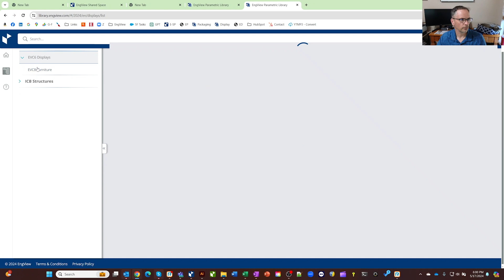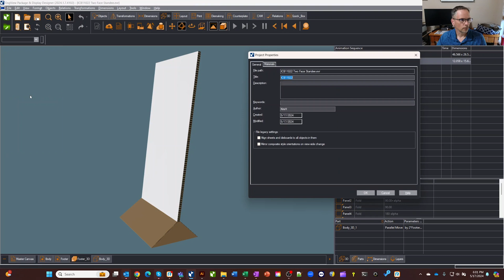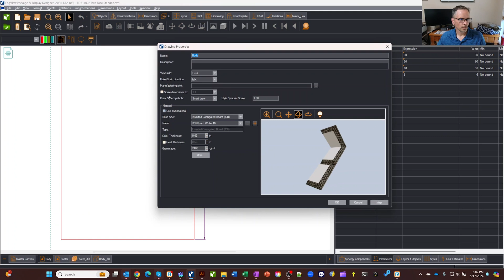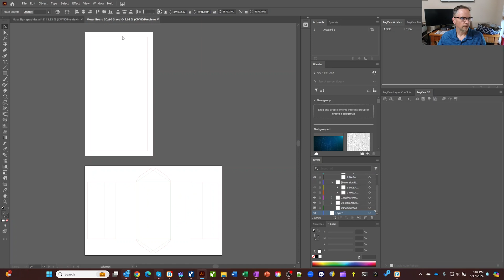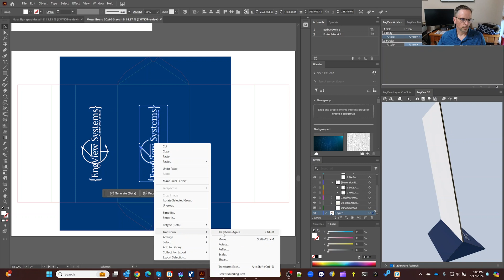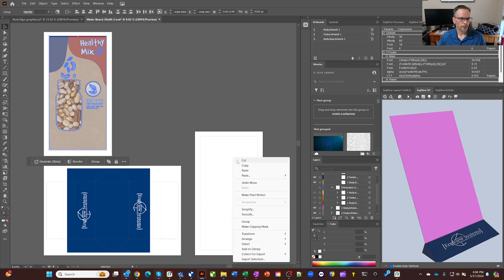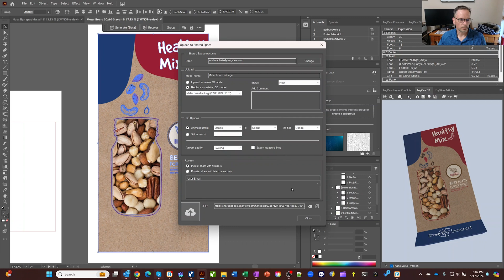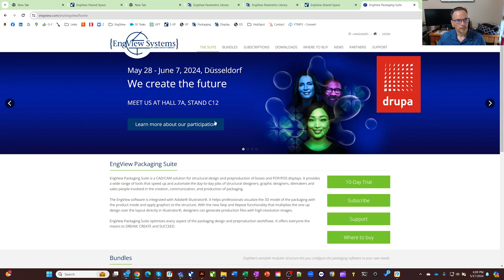EngView Designing a Meter Board Sign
Creating a meter board sign using EngView's Package Designer.